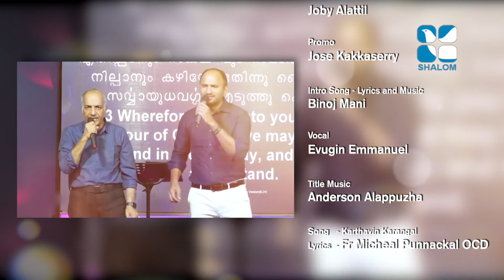Kripayude Neerchalukal | EPS:85 | Sajith Joseph | MARCH-02-2022 | ShalomTelevision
ബ്ര.സജിത്ത് ജോസഫ് നയിക്കുന്ന വചന ശുശൂഷ കൃപയുടെ നീർചാലുകൾ